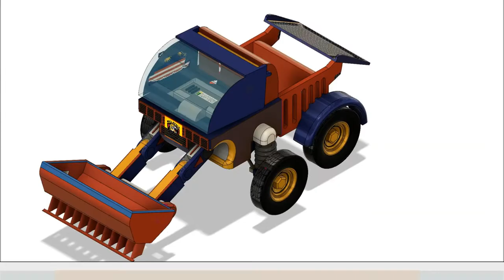Smart Planter Tractor